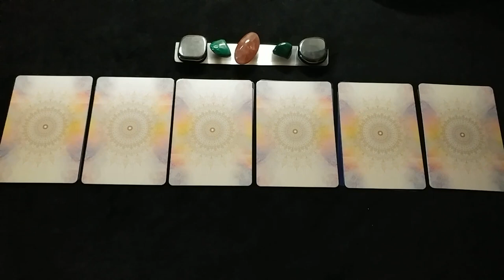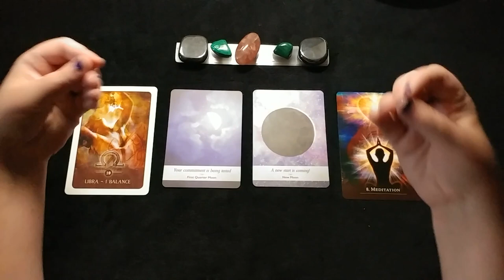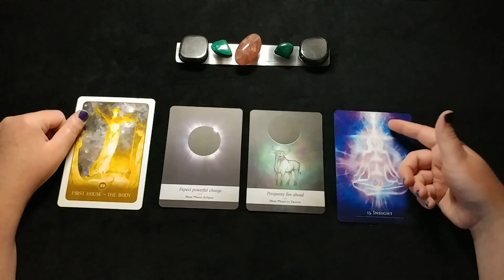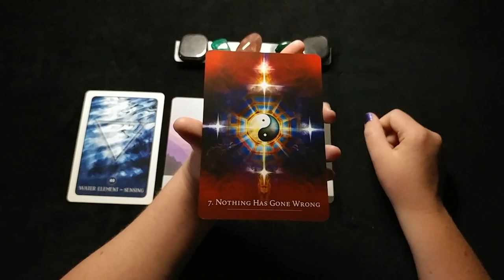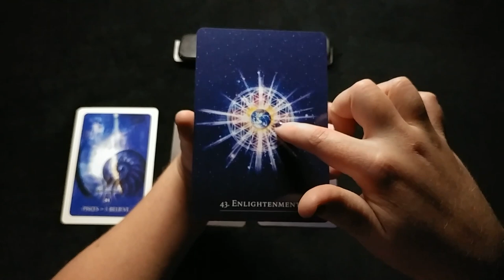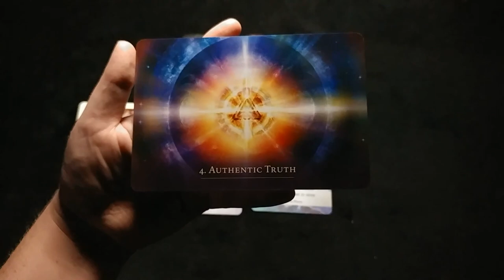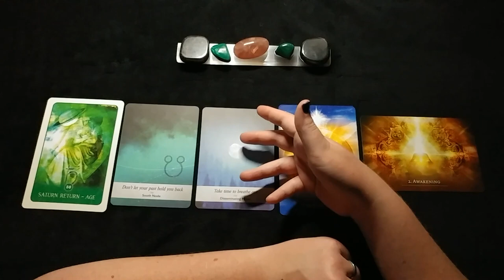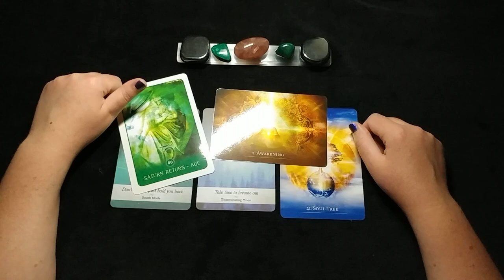WTF Do I Do Now? | Pick a Card | Timeless Oracle Reading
In this Pick a Card Oracle reading, we take a look at where you are now, where you are heading, and what steps lie in between. I use the Black Moon Astrology Oracle, The Moonology Oracle, and the Secret Language of Light Oracle decks.

One: 1:41
Two: 8:49
Three: 15:12
Four: 22:17
Five: 29:27
Six: 34:44